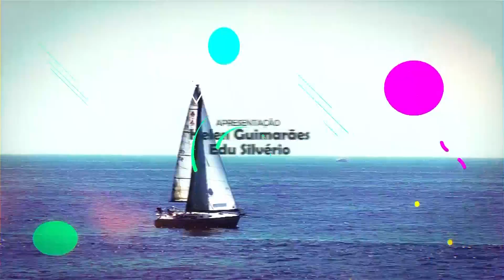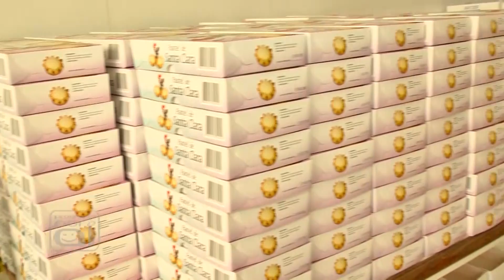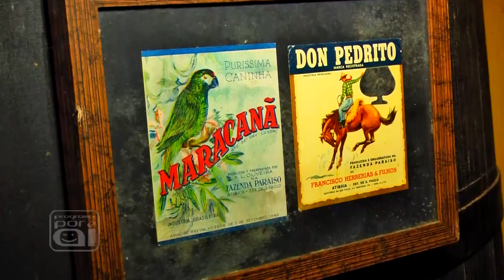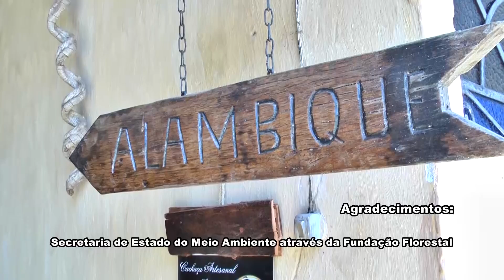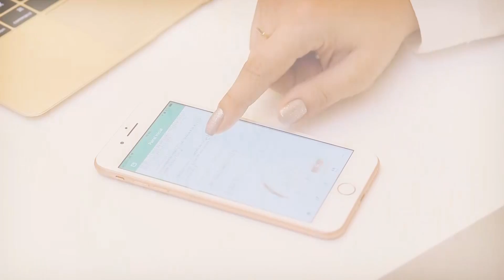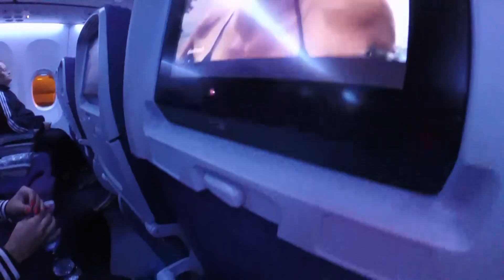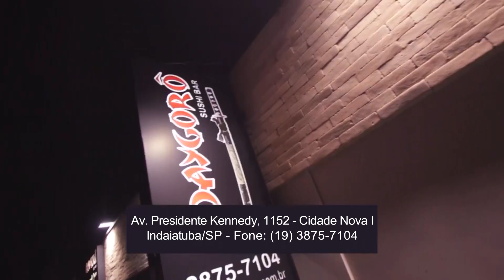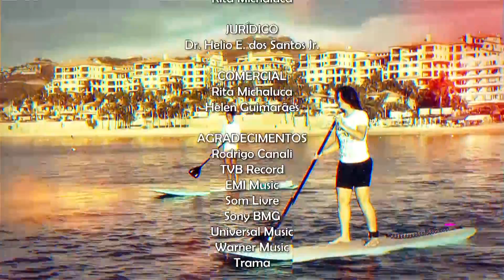Programa Por Aí - Edição 616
Atibaia 2 e 3 parte
Projeto Vip Nutricional com Dra. Franciela Trevisan – Tema: Nutrição Funcional
Momento da Construção - Dreison Santini - Episódio 1 – Apresentação
Saúde e Bem Estar –  Dr.Tomaz Lomonaco Tema – Lifting Facial
Acontecimentos - Entrega de Uniforme Educa Água
Momento Saúde – Dr Sergio Marcelino –  Tema:  Pressão Arterial